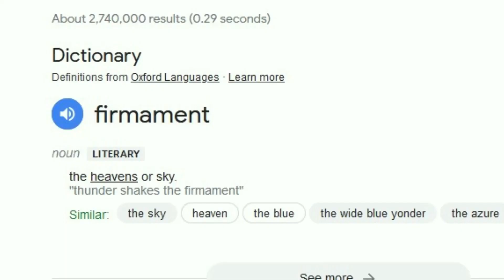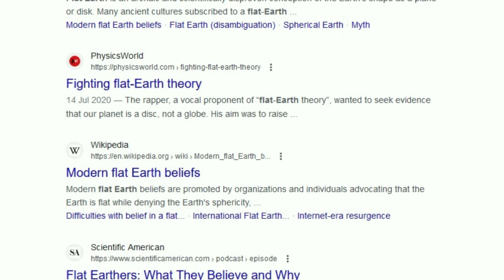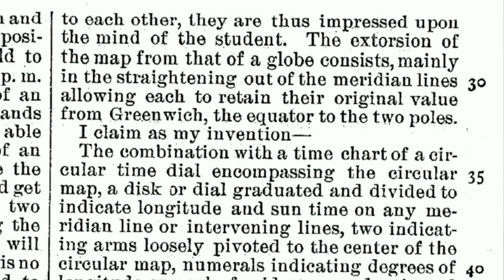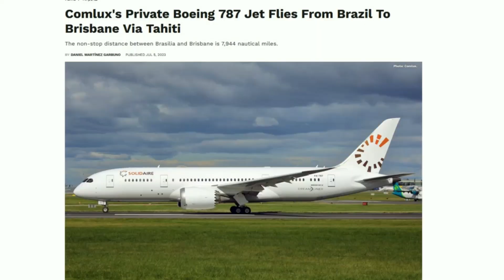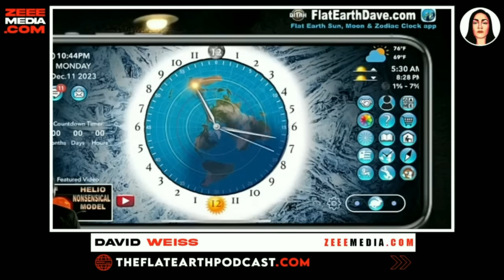David Weiss/Zeee media interview supercut - Debunked at every step!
A full supercut of my recent debunking of the 'interview' David Weiss did with Zeee media a few months ago. It's quite interesting to see how slowly the interviewer's synapses start to shut down, but bless her, she soldiers on regardless